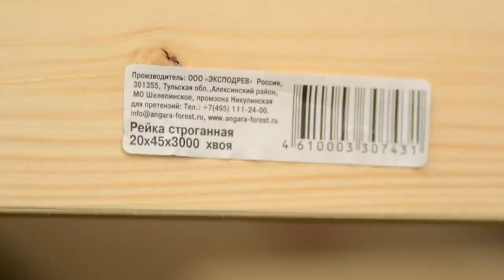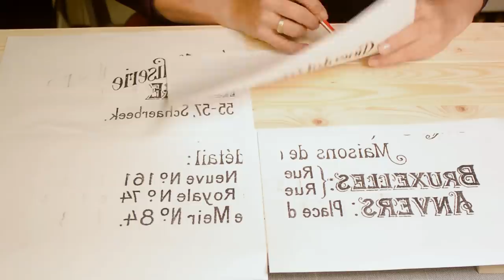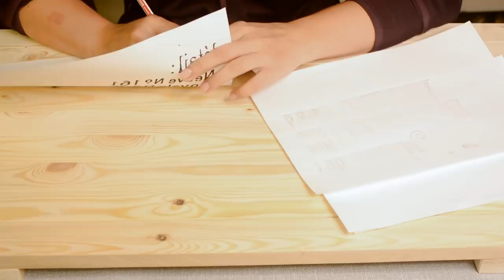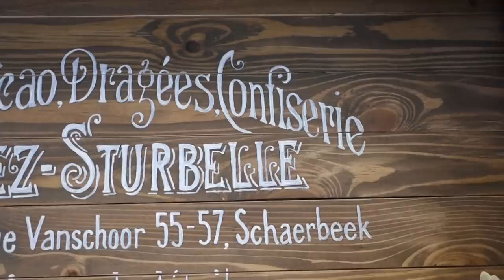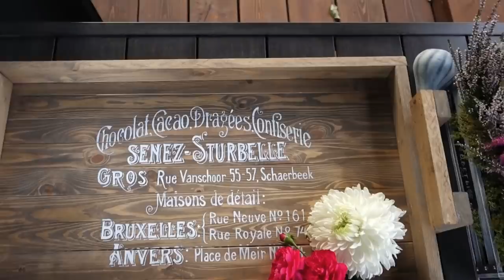DIY винтажный поднос из реек/ Как быстро и просто перенести изображение на дерево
Всем привет! В сегодняшнем видео я покажу как из самых простых реек из строительного сделать декоративный и функциональный поднос, а также покажу как быстро и просто перенести распечатанный на принтере рисунок на дерево.
Для подноса вам понадобится 4 рейки (у меня 20*45*3000 мм), а также финишные гвоздики, морилка желаемого цвета, акриловая краска для росписи и распечатка.
Один нюанс, который забыла упомянуть в видео - распечатка годится только от лазерного принтера, распечатки со струйника от растворителя поплывут.